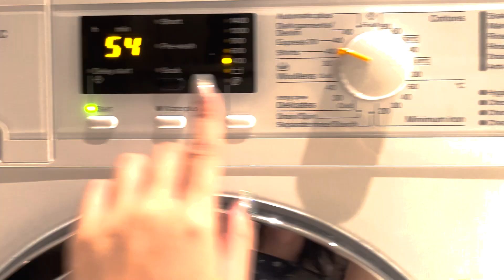Home Alone Diaries | Moving out at 23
this is going to be an exciting journey! stick around for more ( ◡̀_◡́)ᕤ